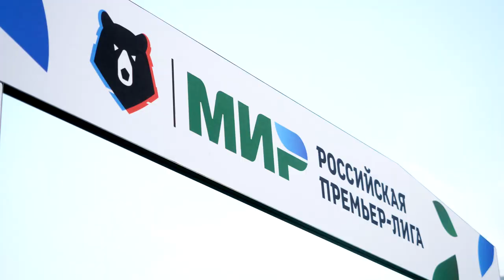«Факел» – «Урал» | Вокруг матча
«Волны» нашего стадиона, жёсткость борьбы матча «Факел» – «Урал» - в нашем видео.